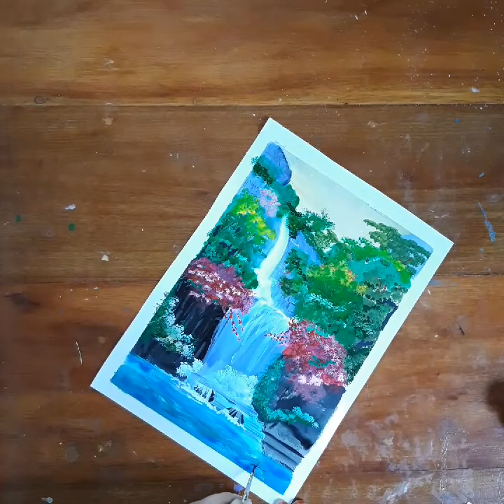Easy waterfalls landscape painting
Published on thu 11 june
Hi guyzz
Today's y video is on how to paint an easy waterfalls landscape painting...
colours : black
                white
                 leaf green
                  yellow
                   red
                    sky blue
                    dark blue (mixed white)